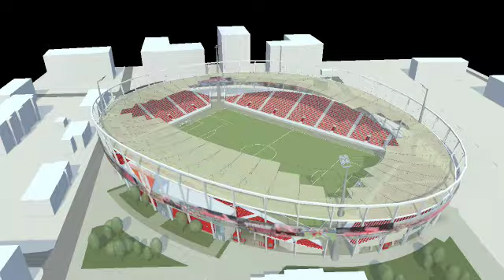Cum va arata noul stadion al Aradului